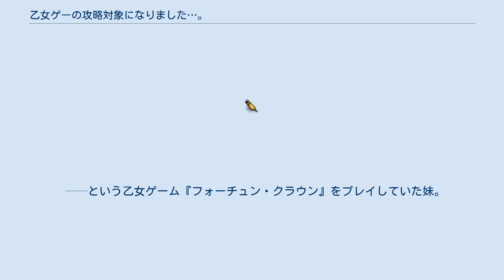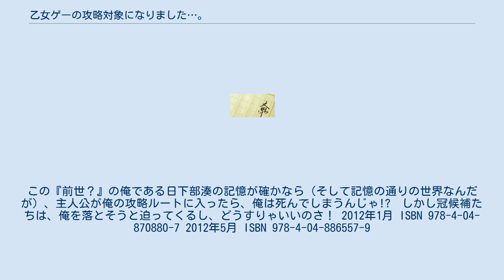乙女ゲーの攻略対象になりました…。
』（おとめゲーのこうりゃくたいしょうになりました）は、秋目人による日本のライトノベルである。
イラストは森沢晴行。
アスキー・メディアワークス（電撃文庫）より刊行されている。
 大翼学園では、創立者の言により、高等部で3年に1度『幸運の冠』を選出するイベントが行われる。
全校生徒の中から冠候補、騎士が4人ずつ選ばれ、騎士によって幸運の冠が選ばれるのである。
今年はなぜか武尊湊というフツメンが5人目の騎士となっている。
 ──という乙女ゲーム『フォーチュン・クラウン』をプレイしていた妹。
この武尊湊の攻略ルートに入ると、湊のデッドエンドを迎える率が高すぎると妹が愚痴を言うのを聞いていた日下部湊。
 ……という記憶を持つ俺は、武尊湊だ。
この『前世？』の俺である日下部湊の記憶が確かなら（そして記憶の通りの世界なんだが）、主人公が俺の攻略ルートに入ったら、俺は死んでしまうんじゃ!?　しかし冠候補たちは、俺を落とそうと迫ってくるし、どうすりゃいいのさ！ 2012年1月 ISBN 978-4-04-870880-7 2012年5月 ISBN 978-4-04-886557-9